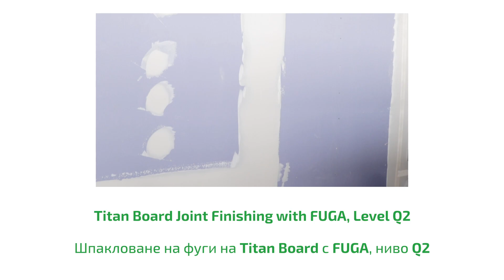Titan Board Joint Finishing with FUGA, Level Q2 / Шпакловане на фуги на Titan Board с FUGA, ниво Q2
Read the full instructions about the tools and techniques used in the video/ Прочети пълните инструкции за техниките и инструментите, използвани в това видео: